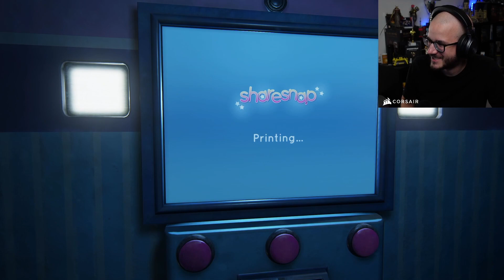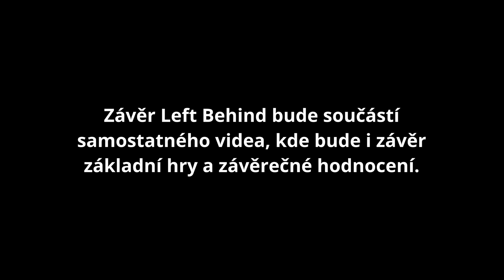Život není fér - The Last of Us Part I (Remake) | #11 | 3.9.2022 | @CzechCloud​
Právě jste viděli záznam streamu od CzechClouda ze hry The Last of Us Part I na YouTube kanálu CzechCloud Streams, který primárně archivuje vybrané části z CzechCloudových streamů.

Pokud nám chcete poskytnout starší záznam nebo máte dotaz k záznamům, napište nám na: